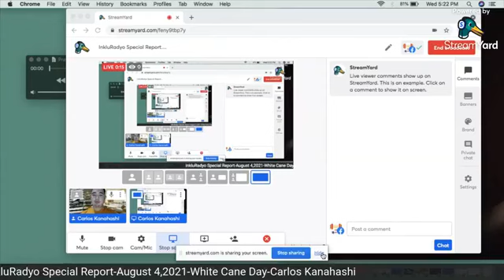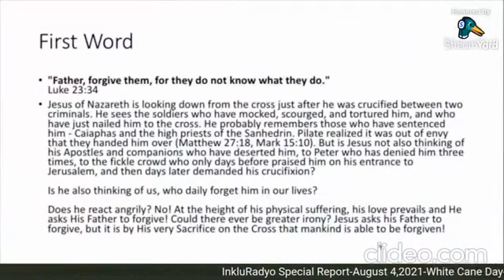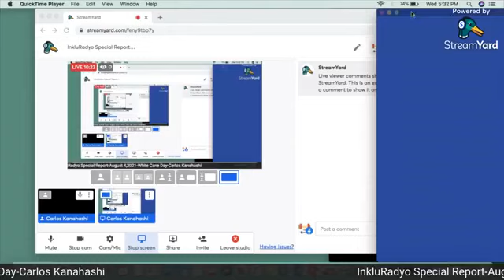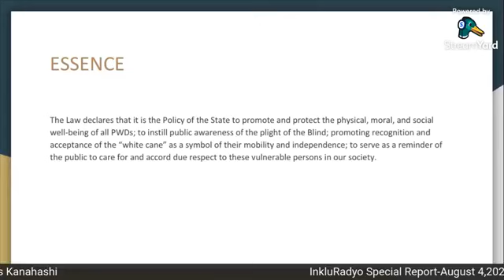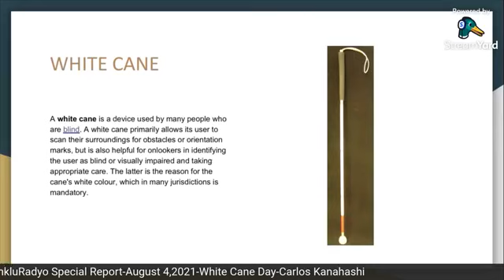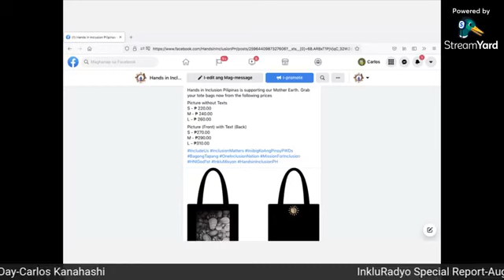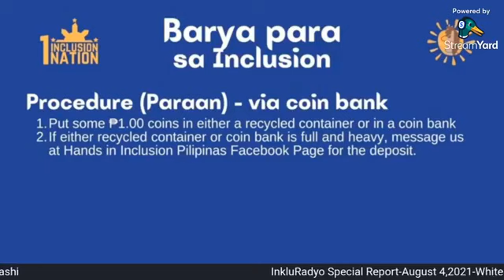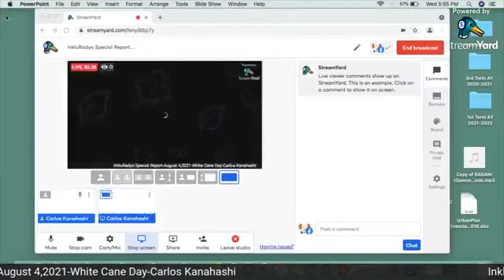InkluRadyo Special Report (August 4,2021)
Topic:White Cane Day
Presenter:Carlos Miguel Kanahashi

Segment:Editoriyal